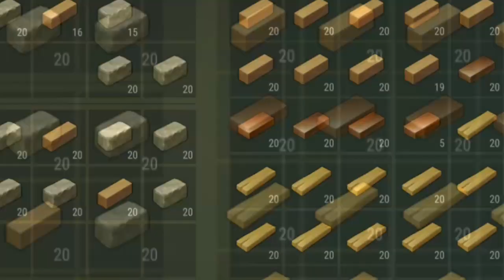●DESTRUINDO MINHA BASE NO JOGO 👁 Last Day On Earth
CANAL
●JORDANAAK GAMER

Criadores de conteúdo:

CANAL
●noturnobr

CANAL
●ALEATÓRIO

Para dicas de modo econômico na fazenda,bug na fazenda,modo econômico no bunker,bug bunker,modo econômico delegacia,bug delegacia, tem a playslit logo acima com todos. Se Você procura como conseguir muitas armas de fogo,farmar carvalho,como conseguir granadas,como conseguir carterias roxa,azul,verde,marrom,como conseguir peças da moto,como montar o barco,como liberar o porto e farma titanio,areia,vidro,como conseguir aluminio,como conseguir cobre,atv,como conseguir tramissão e fazer bug das tampinhas no posto de gasolina, tem vídeo no canal ensinando! Galera não é indicado o uso de hacker,dinheiro infinito, hack para last day on earth, last day on earth hack compras gratis, baixar last day on earth infinito pois você pode tomar ban em sua conta!